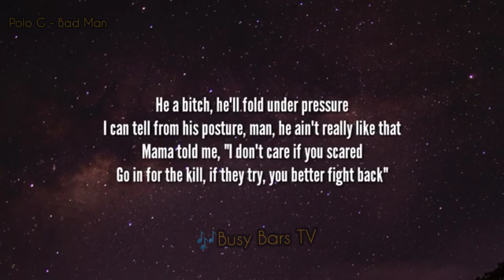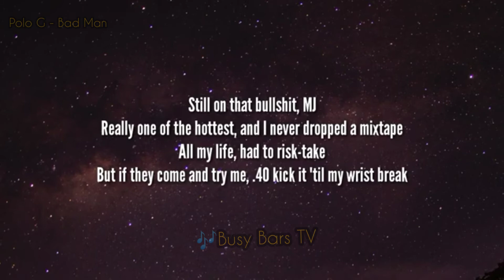Polo G - Bad Man (Smooth Criminal) Lyrics